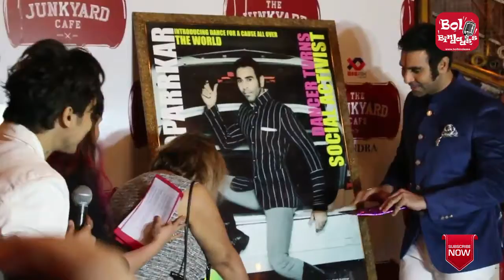Sandip Soparrkar Bollywood | मैगज़ीन के कवर पेज पर न्यू लुक में | Smilie Suri